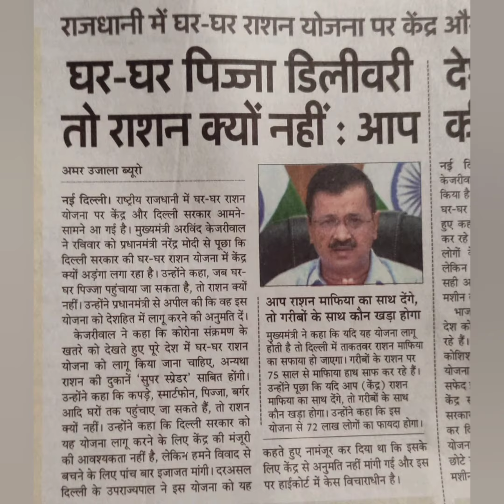मोदी जी अपना दिमाग़ देश चलाने में लगाइए षड्यंत्र रचने में नहीं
प्रधान मंत्री जी क्यों नहीं होने दे रहे हैं राशन की होने डिलीवरी - अरविंद केजरीवाल